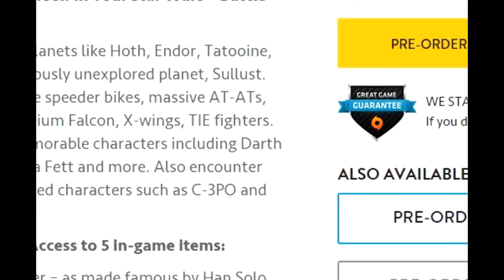Star Wars Battlefront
Day 1 DLC is a sure sign that your game is going to blow. I WAITED 10 YEARS FOR THIS EA! 10 YEARS, AND YOU DO THIS?